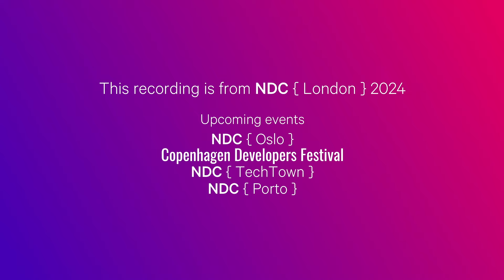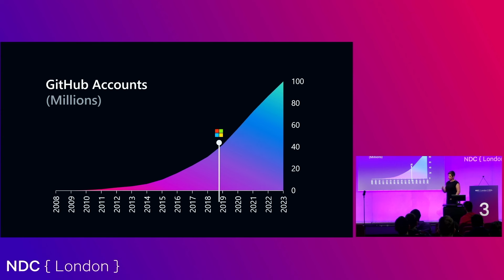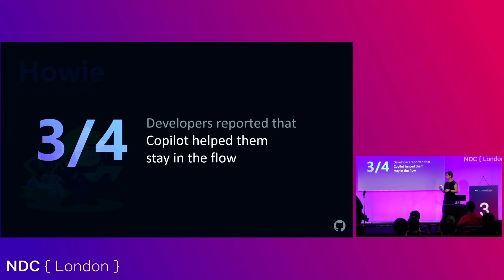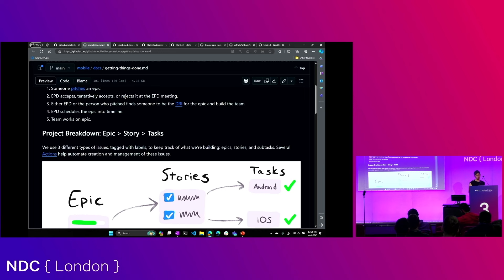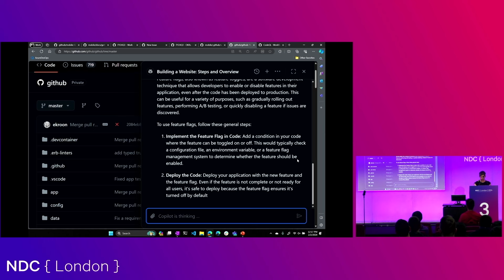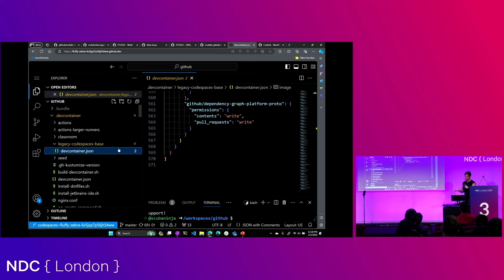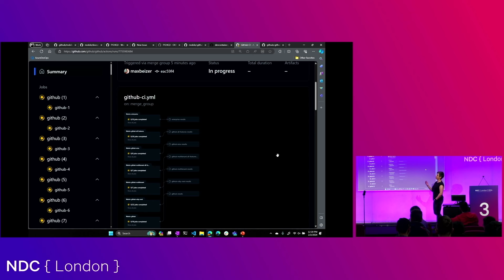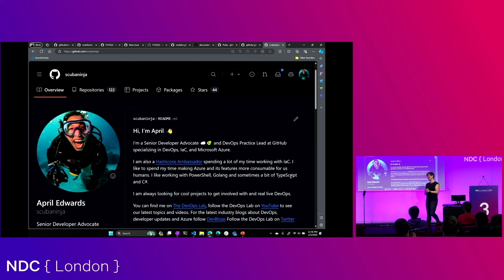How GitHub delivers GitHub using GitHub - April Yoho - NDC London 2024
This talk was recorded at NDC London in London, England.

Want to learn how a large enterprise works in an agile way? April will talk about how Microsoft engineering teams embarked on their own DevOps journey reducing a three-year release cycle down to three weeks. This required changes to their people, process and products.

April will then talk about how GitHub builds GitHub with GitHub. Comparing the two agile journeys to deliver the largest developer platform on the planet.